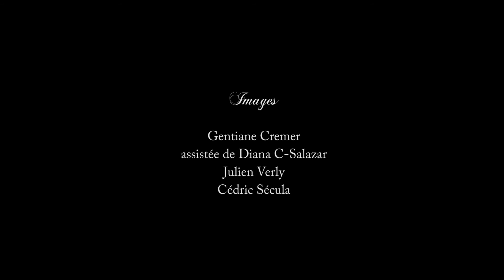Abra Cabaret (2014)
Un clip pour découvrir Abra Cabaret, et se donner l'eau à la bouche!